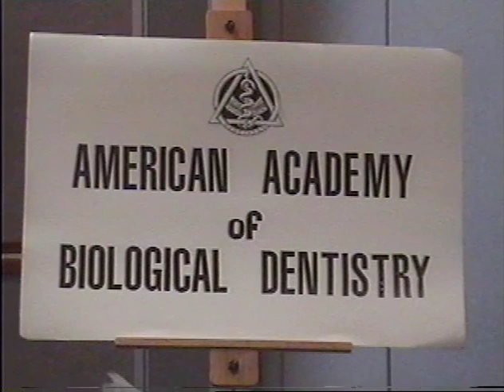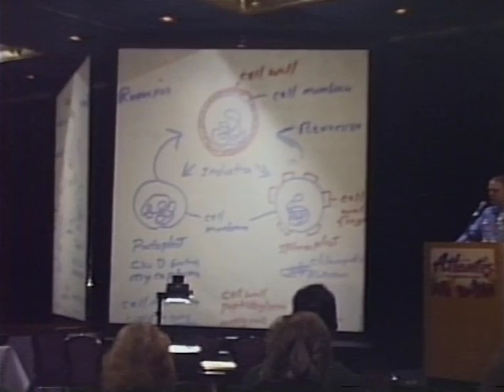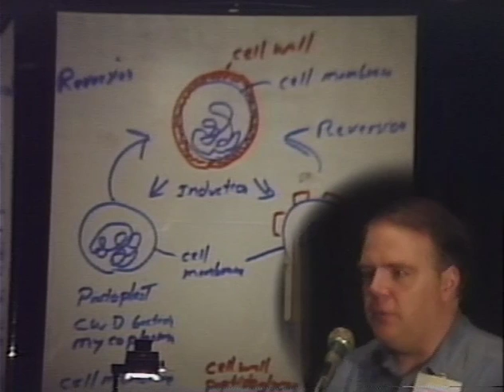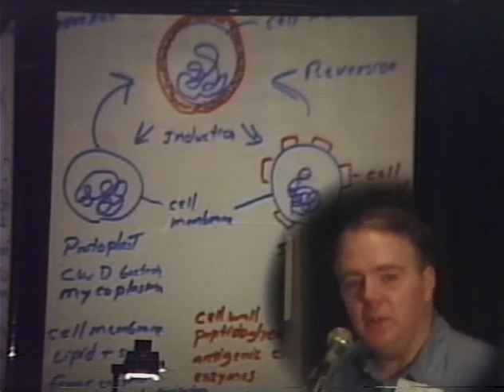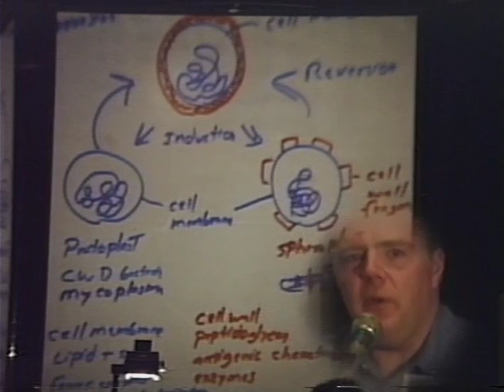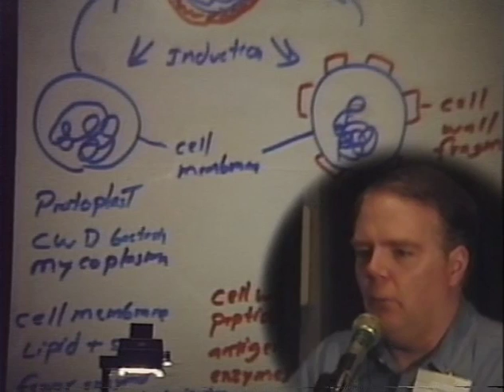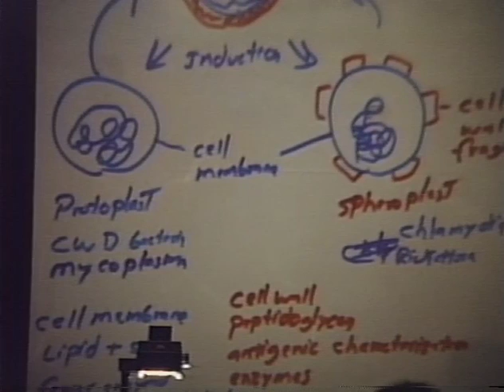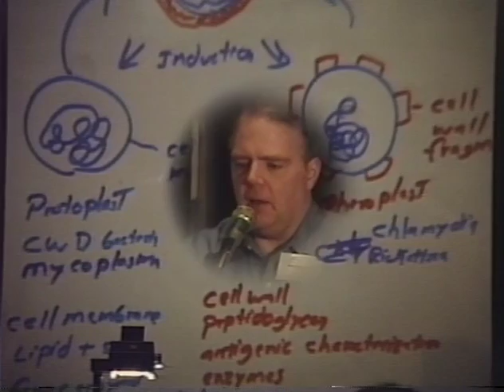2001 IABDM Conference - Dr. Phil Hoekstra, Pervasive Nature of Stealth Organisms, Part 1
2001 IABDM Conference
Dr. Phil Hoekstra talks about Pervasive Nature of Stealth Organisms, Part 1